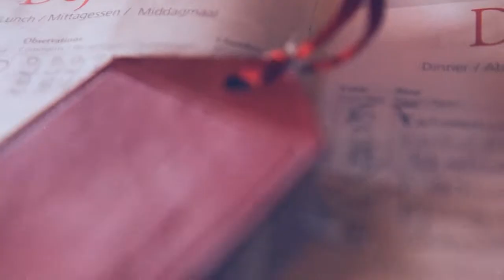DPOT apresenta: CADEIRA LUCIO, de SERGIO RODRIGUES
Exibido durante a quarta temporada do Casa Brasileira, no GNT, o terceiro filme da campanha de 2013 da DPOT – marca que reúne o maior acervo de mobiliário brasileiro moderno e contemporâneo do país – apresenta a CADEIRA LUCIO. Criada por SERGIO RODIGUES em 1956, em homenagem ao arquiteto Lucio Costa, a peça é um clássico do design brasileiro.
Campanha: Roberto Cipolla
Direção de fotografia: J.R. Duran